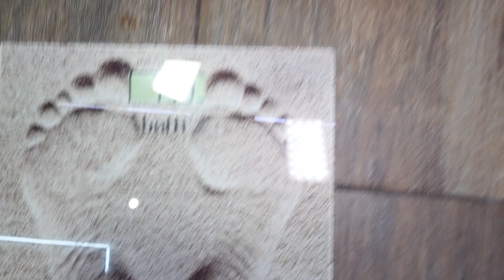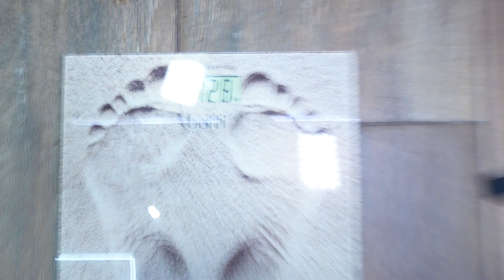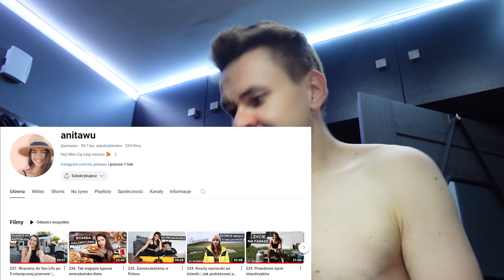Vlog 260: Lody proteinowe z Lidla Peanut butter. Energetyk Frugo: Grapefruit Mango. KREATYNA STOP!!